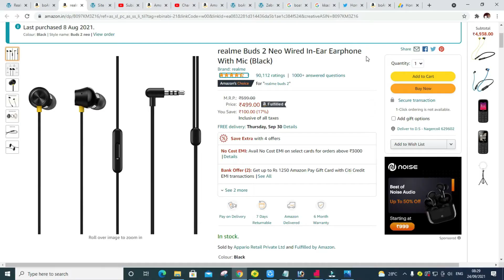Best Earphones/Headphones Under 500 Tamil | Realme Buds 2 Neo vs Boat 100 Tamil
Best Wired Earphones Under 500 Tamil | Realme vs Boat Earphones Under 500

Realme Buds 2 Neo
Boat 100